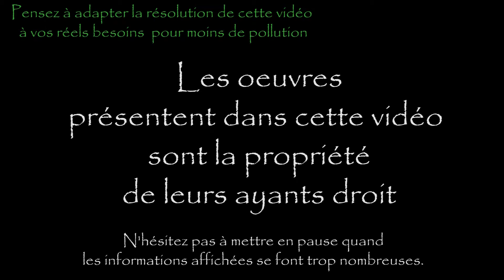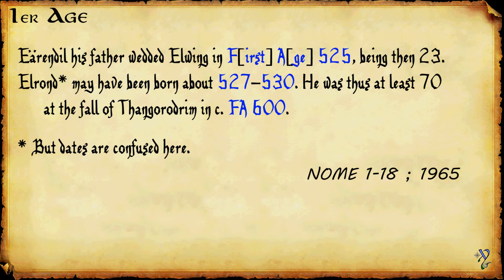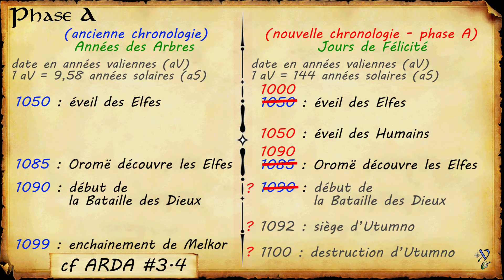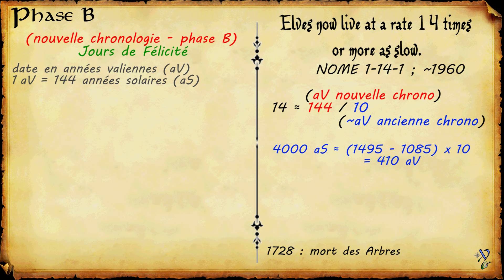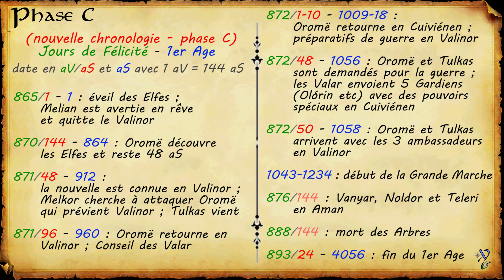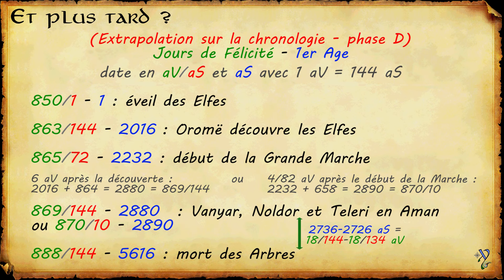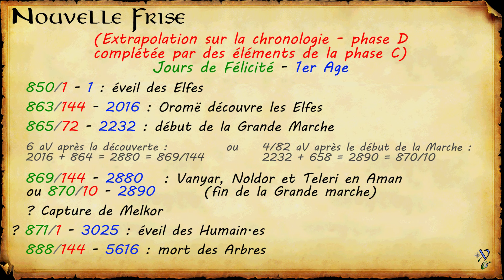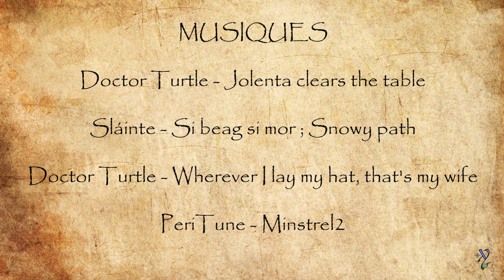1er Age : la dernière chronologie de Tolkien - ARDA#3.5 Temps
ERRATA : 1:56 Tolkien n'a pas "finit par déplacer le début du Premier Age à l’Eveil des Elfes" ! Il a toujours considéré que le 1er Age avait commencé avec l'Eveil des Elfes (cf HOME 10.2 §10 et HOME 11.3-5)
J'utilise dans cette vidéo la notion de "1er Age du Soleil" qui n'existe pas ; pour désigner cette période, il vaudrait mieux parler des "Années du Soleil au 1er Age".

3:12 : C. Hostetter a fait une erreur, il n'y a pas de "FA" devant “525” sur l'original de Tolkien, mais il y en a bien devant “600”. Cela dit, dans le même texte, Tolkien écrit : “Celeborn was older than Galadriel. It is difficult to be sure of any person whose origin goes far back into the First Age.”, montrant qu’il considère que le 1er Age commence avant la mort des Arbres. Ce texte est un texte de travail et ses réflexions sur sa nouvelle chronologie ne sont toujours pas terminée à cette époque. Ce “FA 600” est probablement une sorte d’abus de langage pratique pour parler de la chronologie postérieure à la mort des Arbres.

Evolution des réflexions de Tolkien quant à la chronologie des évènements des Jours Anciens qui n’ont pas été intégrées au Silmarillion, depuis l’éveil des Elfes et des Humains.

CHAPITRAGE
0:00 Avant-propos & générique
0:27 Introduction
1:31  - Jours de Félicité (Découpage du temps)
1:51  - Le 1er Age (Découpage du temps)
4:59  - Les années d’Exil en Beleriand (Découpage du temps)
5:51 Les dernières chronologies
6:25  - Phase A
9:59  - Phase B
11:57  - Phase C
14:38  - Phase D
16:05 Et plus tard ?
18:43 Nouvelle frise chronologique & Points de friction
23:54 Conclusion & générique

LIENS
*** Matière Tolkien :

*** Concernant The Nature of Middle-earth de C. Hostetter
- Carl Hostetter répond à qq questions :

RÉFÉRENCES
- Miniature : “The First Elves - Cuivienyarna” d’Annamare / Alystraea
- 1:51 Illustration “At Lake Cuiviénen” de Ted Nasmith

GÉNÉRIQUES
- montage : Erendis

MUSIQUES
- Doctor Turtle - Jolenta clears the table
- Sláinte - Si beag si mor ; Snowy path
- Doctor Turtle - Wherever I lay my hat, that's my wife
- PeriTune - Minstrel2

5ème vidéo de la série sur les temps d’Arda ; je suis preneuse de tout avis constructif (ce qui va, ce qui ne va pas) pour tenter d’améliorer et enrichir forme et fond.

Un merci à toustes celleux qui ont CLAPé